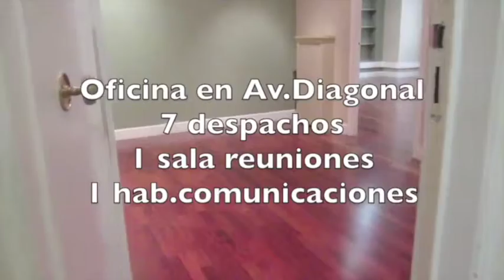Alquiler Oficina en Barcelona